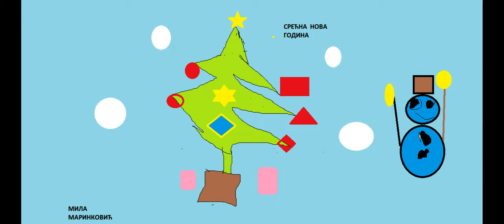Novogodišnja digitalna čestitka 1/ Новогодишња дигитална честитка 1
Ovu digitalnu čestitku su na časovima digitalnog svijeta napravili učenici II razreda PO Dobrljin, OŠ "Vuk Karadžić" iz Novog Grada. Svoje crteže su pravili u Paint programu uz veliku podršku učiteljice Bojane Eraković.

Crteže napravili: učenici II razreda PO Dobrljin, OŠ "Vuk Karradžić", Novi Grad
Učiteljica: Bojana Eraković
Autor fotografija: Bojana Eraković
Kreiranje i montaža videa: Marina Radaković

Muzika u pozadini videa: Nova godina -Zvone zvoncici, pakuju pokloncici.